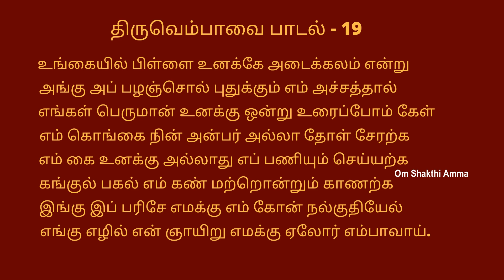திருப்பாவை மற்றும் திருவெம்பாவை பாடல்-19 விளக்கத்துடன் | Thiruppavai|Rajeswari|Om shakthi amma|Tamil